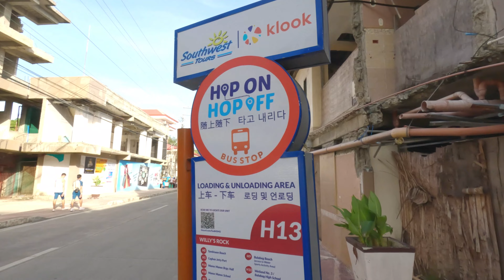Boracay Island Walk: Central Highway 2023 | 4K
Join me on my latest Boracay adventure in 2023! Experience the beauty of Boracay as I take you on a captivating walking tour along the famous Central Highway. This road serves as the main artery of the island, connecting various stations and providing easy access to hotels, restaurants, and more.

This highway has a parallel view of Boracay's world-renowned white sand beach in some areas. Not only does Central Highway grant access to some hotels, but it also serves as a crucial link to exploring the rest of this beautiful island paradise. Join me in unraveling the magic of Boracay as we venture through Central Highway - an unforgettable part of my Boracay travel experience in 2023.